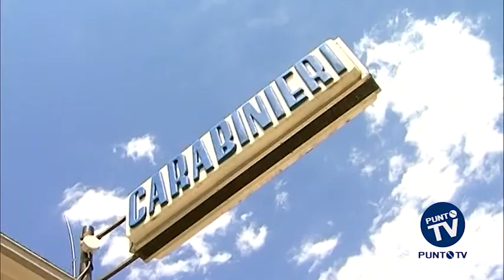Bisceglie: individuato il pirata della strada che ha travolto mamma e bimbo di 5 anni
E’ stato individuato dai Carabinieri della Tenenza di Bisceglie il pirata della strada che mercoledì scorso ha investito una 35enne ed il figlio di soli cinque anni mentre erano intenti ad attraversare sulle strisce pedonali.
Si tratta di un 19enne del luogo, già noto alle Forze dell’Ordine, ritenuto responsabile di lesioni colpose, omissione di soccorso, guida senza patente, rifiuto di sottoporsi ad accertamenti tossicologici e fuga in caso di incidente.
In tarda mattinata il giovane, alla guida di un motociclo Piaggio Scarabeo, ha travolto la donna ed il bambino in via Carrara Lamaveta, dileguandosi subito dopo. Dopo l’investimento mamma e figlio venivano immediatamente soccorsi da personale sanitario dell’ospedale di Andria. La donna ricoverata in prognosi riservata veniva sottoposta ad un intervento chirurgico per asportazione della milza mentre il bambino riportava fortunatamente solo alcune contusioni ed escoriazioni.
Sul posto intervenivano i carabinieri che grazie alle dichiarazioni fornite da alcuni testimoni sono riusciti ad identificare e rintracciare dopo qualche ora il 19enne, che non ha mai conseguito la patente. Il mezzo, rinvenuto qualche giorno dopo in un terreno agricolo in Contrada “Casella” di Bisceglie quasi completamente bruciato, è stato sottoposto a sequestro.